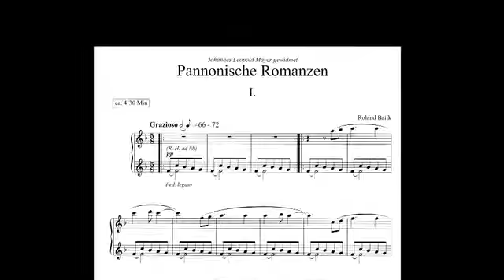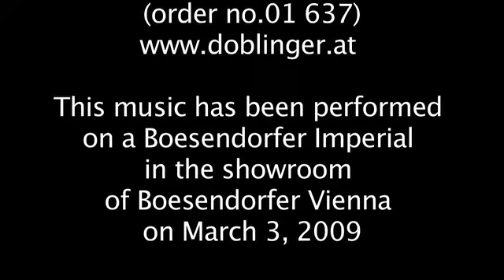Roland Batik - Pannonische Romanzen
composed by Roland Batik